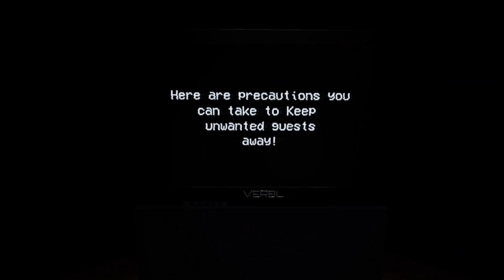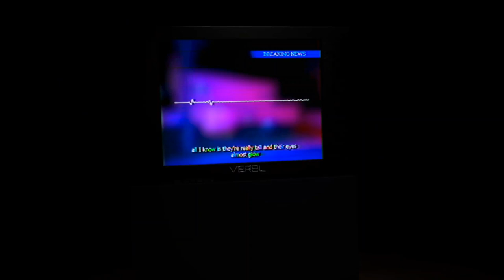VR Horror Game of the Year? - The Obsessive Shadow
I did what you wanted Expo.

Meta Quest (Full): Not Released